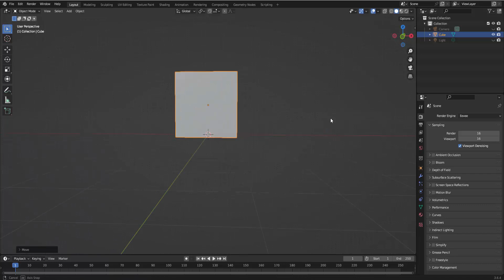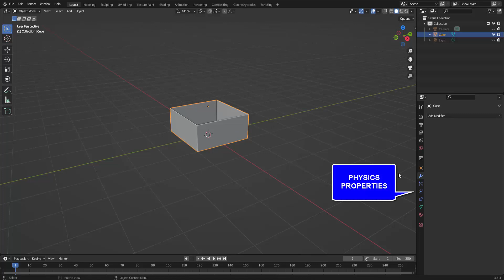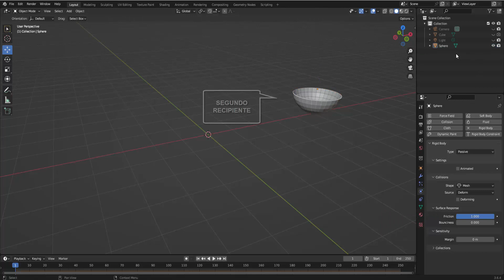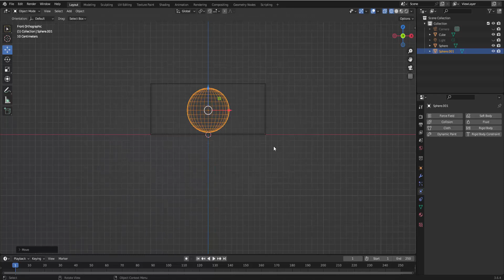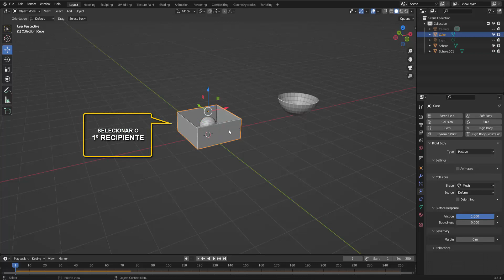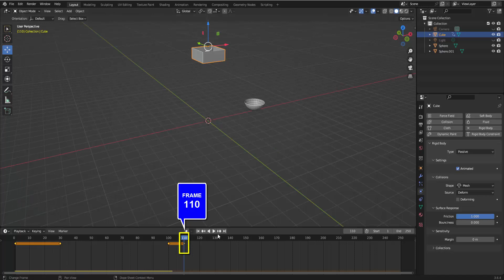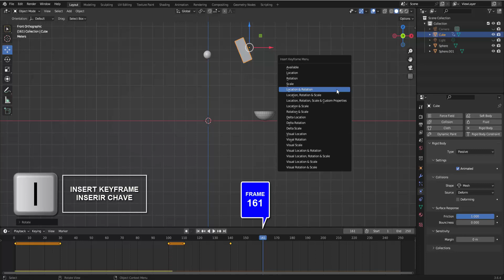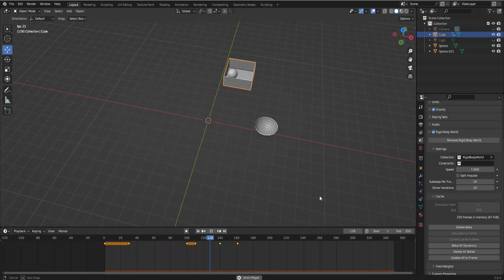TRANSPORTAR OBJETOS PELO RIGID BODY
com a propriedade física RIGID BODY é possível atribuirmos
simulações de ação e obstáculo entre os objetos e gerarmos
animações interessantes na área de trabalho do BLENDER 3D.

OBS: Durante a animação da TIMELINE eu usei no experimento
apenas 350 frames e não os 500 frames como mencionei, mas
pode ser configurado a quantidade de frames que desejar contanto
que no CACHE do RIGID BODY o valor END esteja configurado
da mesma forma com que alterou lá na TIMELINE.